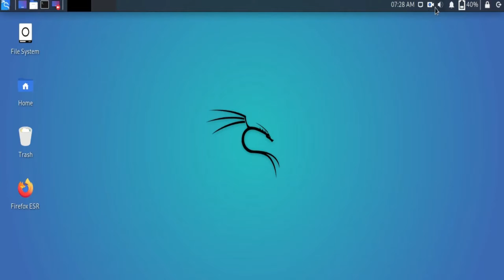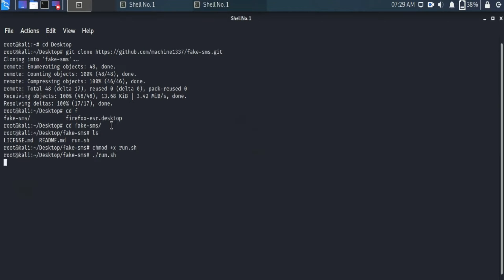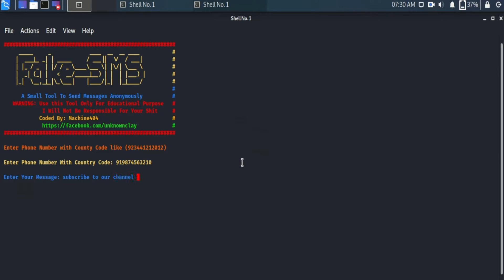How To Send spoof SMS in kali Linux 2023 | Fake SMS Free | M RAGUL SHARMA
How To Send spoof SMS in kali Linux 2023 | Fake SMS Free | HakOne

Commands : -
step 1: open terminal
step 2: cd Desktop